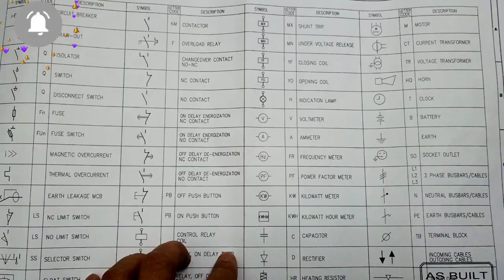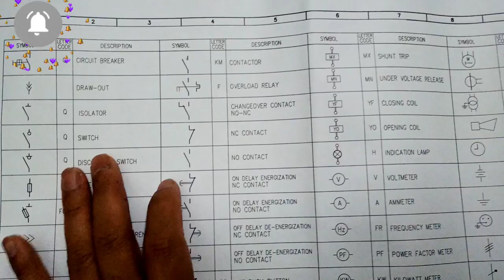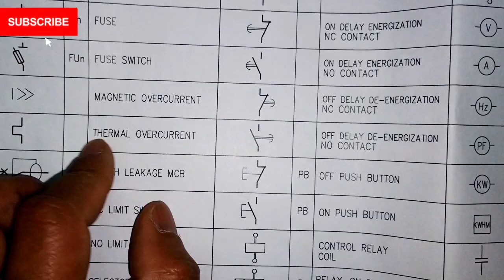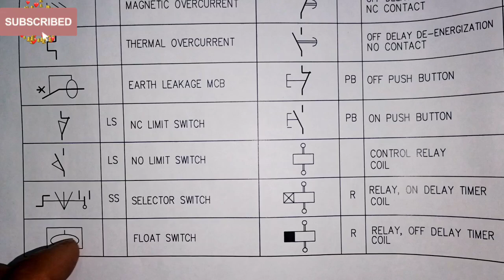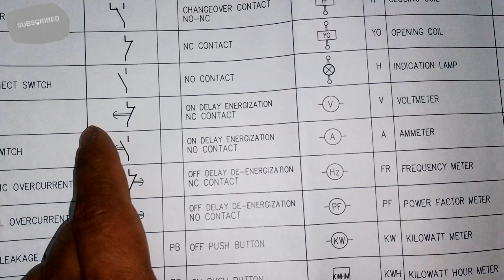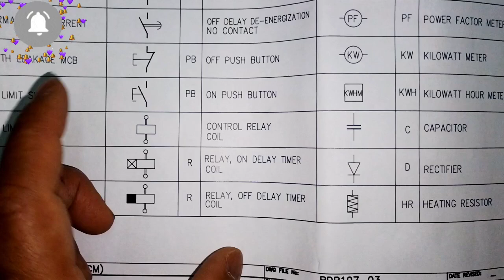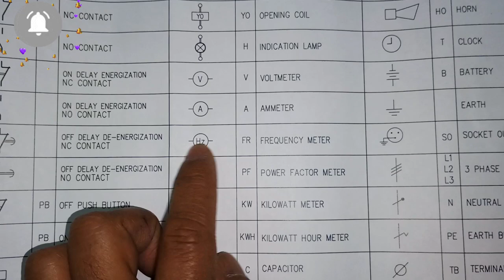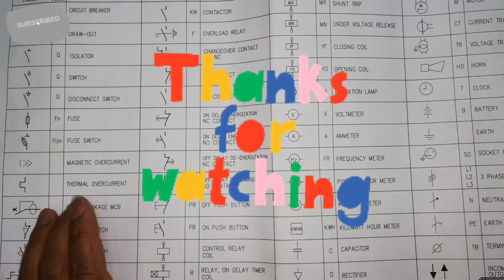Electrical Symbol?Electrical Drawing symbol#basic electrical drawing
Electrical Symbol?
Electrical Drawing symbol
star Delta starter wiring
Fuse symbol
mcb symbol
breaker symb
switch symbol
No /nc symbol
Motor symbol
contactor symbol
What electrical symbol means?
What are the 5 common electrical symbols?
What is the symbol for on electricity?
विद्युत प्रतीकों का क्या अर्थ है?
विद्युत संकेतों का अर्थ क्या है?
What is the LED symbol?
What does A fuse do?
What is A cell in A circuit?
What is electric current symbol?
What is A cell in IC?
What is the symbol of A diode?
What parallel circuit
What are basic electrical symbols?
What are the symbols for electrical units?
What are the symbols of an electric circuit?
What is the earthing symbol?
What is a basic wiring diagram?
What is the function of A fuse?
What is electrical safety symbols?
What is the symbol for DC light?
What is the symbol of battery?
What is earthing code?
What is the symbol of capacitor
What are electric components class 7?
What is the symbol of electric components?
Why are symbols used for electronic components class 7?
विद्युत घटक कक्षा 7 क्या हैं?
विद्युत घटकों का प्रतीक क्या है?
What is fuse class 7?
What is the symbol of switch?
What is the symbol of rheostat?
What is the symbol of current?
What is the full form of MCB?
What is electromagnet class 7?
What is called a fuse
What is an electrical component?
What are electronic components?
What is electricity class 7 short answer?
What are the components of electricity Class 6?
What is J on a PCB?
What is D in electronics?
What is the symbol of ammeter?
What are the 4 components of an electric circuit?
What is an electric bell for class 7?
What is the function of the electrical symbol?
What are the functions of electrical diagrams?
विद्युत आरेखों के क्या कार्य हैं?
परिपथ में कौन-कौन से चिन्ह होते हैं?
What are function symbols?
बैटरी सिंबल क्या है
What are the basic electrical symbols?
What is the standard for electrical schematic symbols?
What is the symbol for voltage in electricity?
बुनियादी विद्युत प्रतीक क्या हैं?
विद्युत योजनाबद्ध प्रतीकों के लिए मानक क्या है?
What is the SI unit of electricity?
What is the PCB symbol?
What is m in electrical
variable speed drive
Abb drive control wiring?
vfd ka control wiring kaise kre?
vfd control wiring
star delta connection
motor speed control
vfd drive
VFD ka control wiring
VFD ka wiring kaise krte hai
VFD panel ka wiring diagram
panel ka wiring kaise kre
wiring kaise krte hai
VFD ka panel krna sikhe
vfd wiring diagram
vfd control wiring
vfdlcp lighting control panel?
lcp kya hai?
knx light control system
LCP क्या होता है?
KNK क्या है
What is KNX lighting control
What is LCP in electrical panel
KNX Kya hota hai?
KNX Kaise kaam krta hai?
knx lighting control pannel
How to read panel control wiring diagram
Electrical control panel
Electrical components
Vfd control wiring diagram
diagram
How to read control panel wiring diagram?
Control panel wiring
panel wiring training
Electrical Control panel
Control wiring diagram
MCC electrical control panel
Electrical panel knowledge
Panel wiring diagram with VFD
diagram
Electrical Control panel
Control wiring diagram
Electrical panel knowledge
Does BMS use PLC?
What are the two types of BMS
ddc panel wiring
ddc kya hai?
building management system
ddc panel wiring diagram
ddc panel in bms tamil
building management system in hindi
Ddc control wiring
building automation system
building management system training
building management system course
Dcc controller